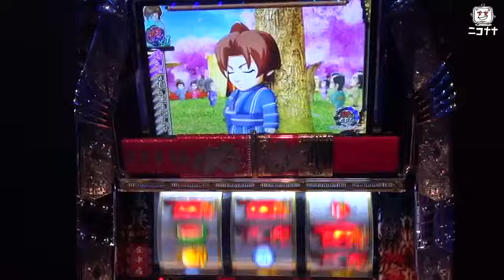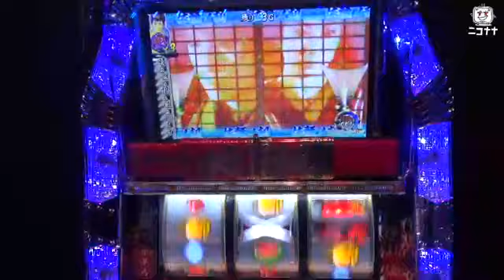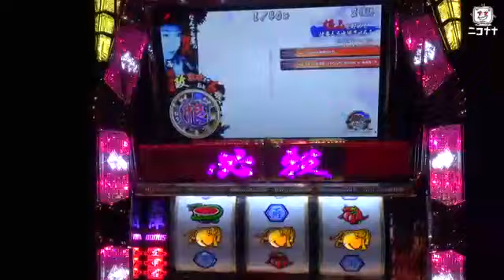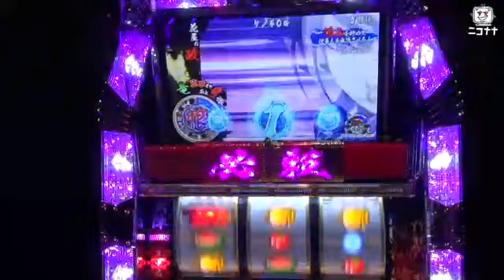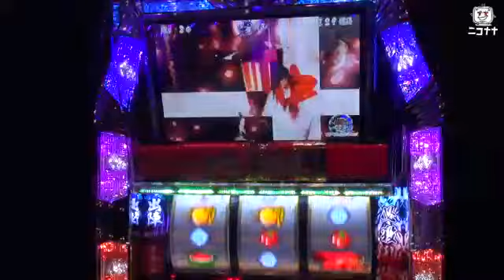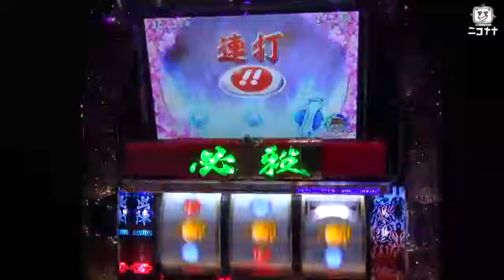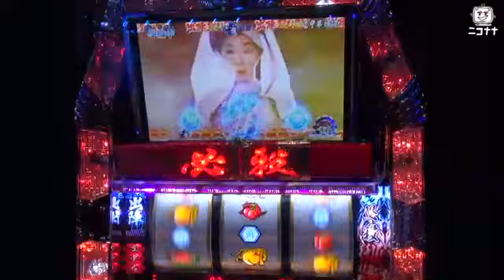｢ぱちスロ必殺仕事人｣ニコナナ超速ニュース [パチスロ][スロット][パチンコ]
2014/6/18に発表された京楽産業.の新機種「ぱちスロ必殺仕事人」の新機種展示会の模様をお届けします。

(C)松竹･ABC (C)KYORAKU